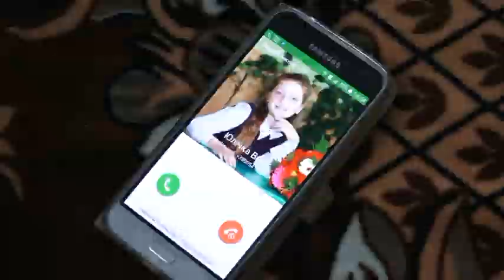Вітання для Станіслава Гавришишина (ТРК "Броди")